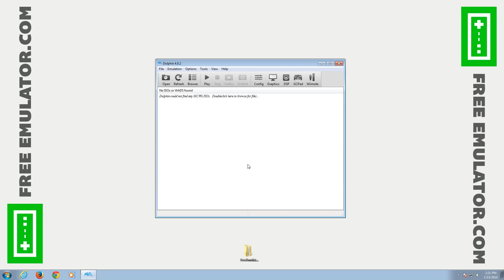Dolphin Emulator 4.0.2 | NFL Street [1080p HD] | Nintendo GameCube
NFL Street  Nintendo GameCube using Dolphin 4.0.2 Emulator

Showing off gameplay of NFL Street for the Nintendo GameCube using the Dolphin Wii / Gamecube emulator for Windows (version 4.0.2).  As you can see in the video, this game doesn't quite run at full speed for me using Dolphin.  My computer's specs are i7-4770, 8GB DDR3 RAM, AMD HD 7770 GPU.

With Dolphin you can play all your GameCube favorite games, such as Metroid Prime 1 & 2, Resident Evil 4, The Legend of Zelda: The Wind Waker, SoulCalibur II, SSX 3, Madden NFL 2004, Super Mario Sunshine, Viewtiful Joe, Tony Hawk's Pro Skater 3, Super Smash Bros. Melee, Pikmin 1 & 2, Mario Kart: Double Dash!!, and many many more!